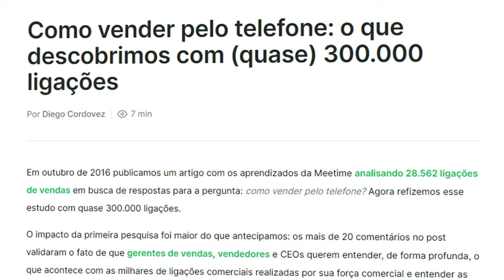Venda Mais por Telefone: Guia Rápido em 5 Passos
✅ 3C+ DOBRE a quantidade de LIGAÇÕES BEM-SUCEDIDAS e aumente a RENTABILIDADE do seu negócio com uma condição especial

Descubra como transformar suas chamadas telefônicas em oportunidades de venda com nosso "Guia Rápido em 5 Passos". Neste vídeo, revelaremos estratégias testadas e comprovadas para melhorar suas vendas por telefone, tornando cada ligação mais eficaz e lucrativa.

Conteúdo:

Introdução: Entenda por que a venda por telefone continua sendo uma ferramenta poderosa no mundo digital de hoje e como você pode aproveitar ao máximo.

Contexto e Preparação: Saiba mais sobre o cenário atual das vendas por telefone e por que se destacar com ligações pode ser a chave para o sucesso.

Estratégias de Vendas por Telefone: Descubra táticas práticas para autenticidade nas chamadas, abordagens inovadoras para iniciar conversas, e como lidar com objeções de clientes.

Conclusão e Manutenção do Relacionamento: Aprenda a resumir efetivamente suas ligações e a construir relacionamentos duradouros com seus clientes através de técnicas de vendas por telefone.